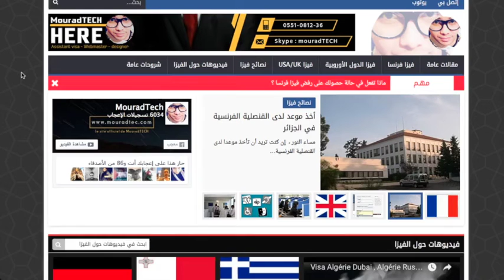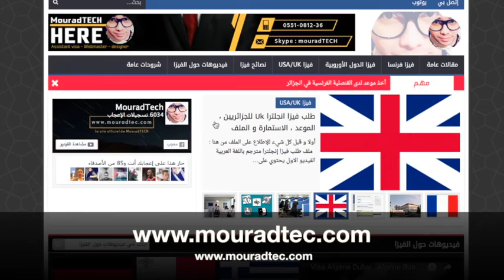Aide Visa France, Italie , Europe Algérien 1er site internet